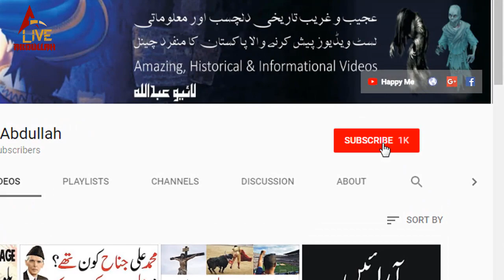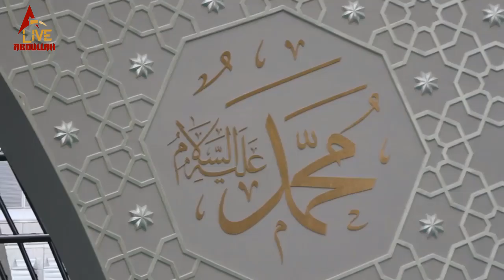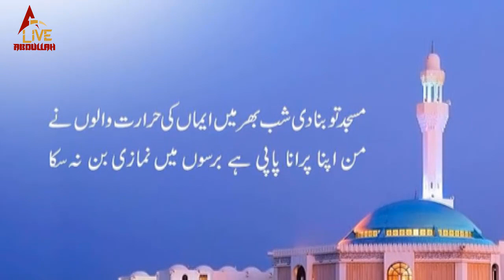Why Build a Mosque in Cologne Germany In Urdu/Hindi || Beautiful Buildings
Gologne German men aik new Masjid banai gye hai jis k khilaf buhat sy gair muslim the lekin buhat se Muslmano ne aor gair musalmon ne mil kar isy bnaya

Credit:
Video : Metin Sulimani